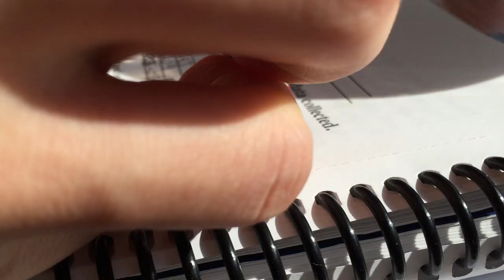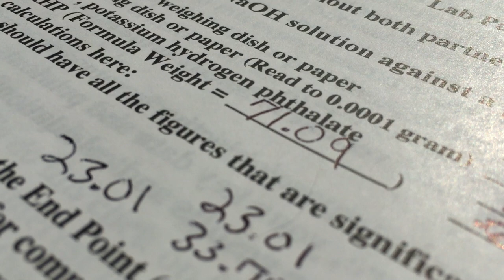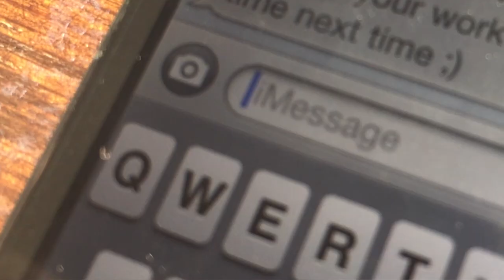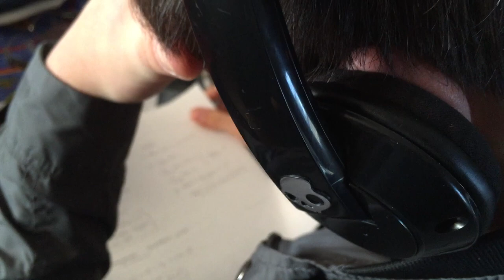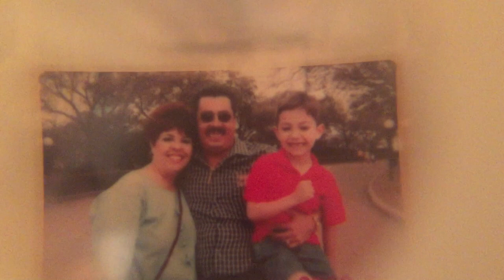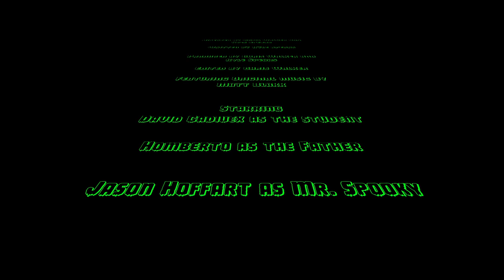Study Buddy The Movie (High Definition)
Due to his grades slipping, a student decides to got to his Grandma's house so he can study in a place where there are no distractions. Everything was going good until he realized that he was not alone.

Short film Directed by Kyle Spears
Edited By Chris Walker.
Original sounds and song (Begining) by Matt Blakk